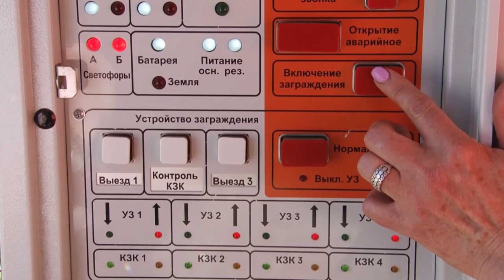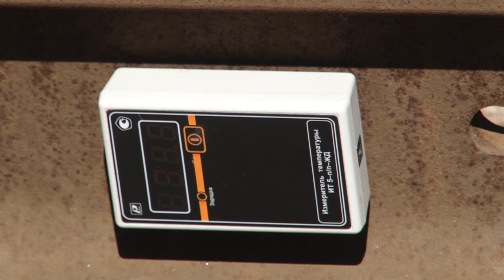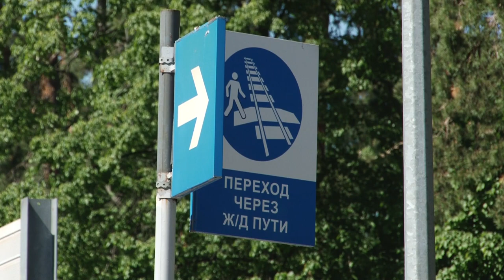Международный день безопасности ж/д переездов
В целях предупреждения аварийности 9 июня объявлен Международным днем привлечения внимания к железнодорожным переездам. Такое внимание к этому неспроста. Железнодорожный переезд – объект повышенной опасности. Малейшее нарушение правил или невнимательность здесь может привести к большим жертвам. Работники железной дороги вместе с представителями ГИБДД в этот день еще раз напомнили водителям основные правила переезда.